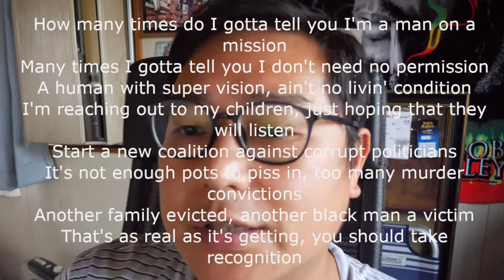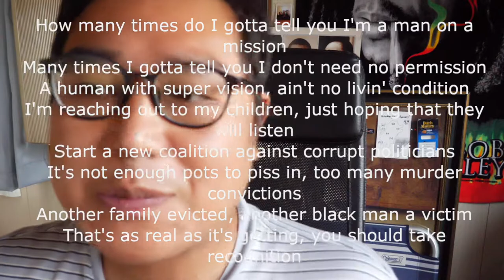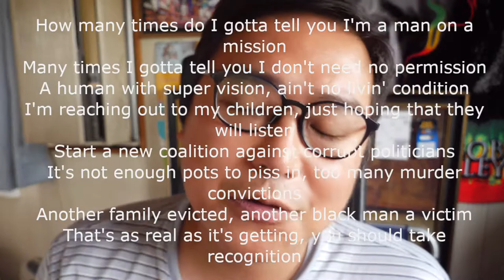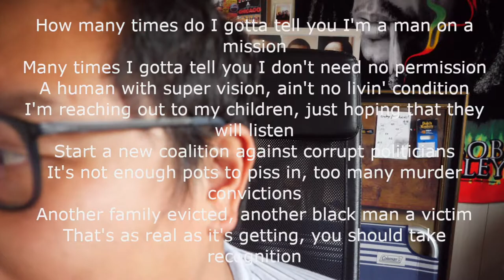【ストリート大学/Joey Bada$$/“Land of the Free”/解説5】